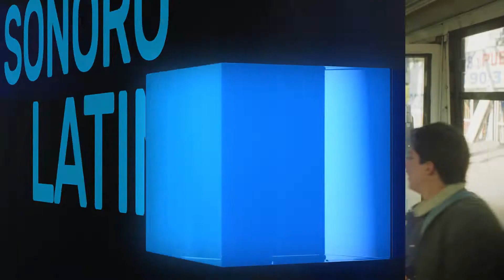Chicuarotes Sonorolatino 60s Genérico- Cinelatino USA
Benny Emmanuel, Gabriel Carbajal, Leidi Gutiérrez, Dolores Heredia, Enoc Leaño, Daniel GJiménez Cacho, Director Gael García Bernal